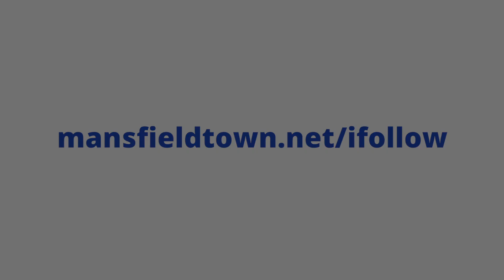Post-match scenes after Doncaster win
🏆 Post-match scenes at Keepmoat Stadium after our Emirates FA Cup Triumph.